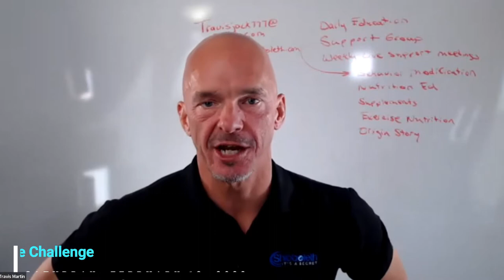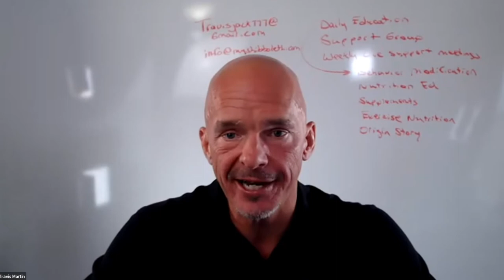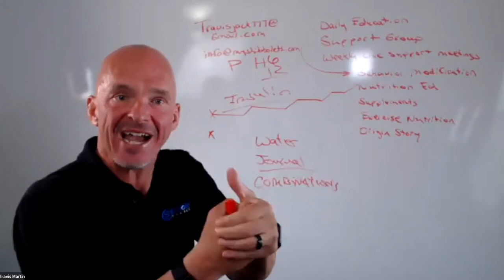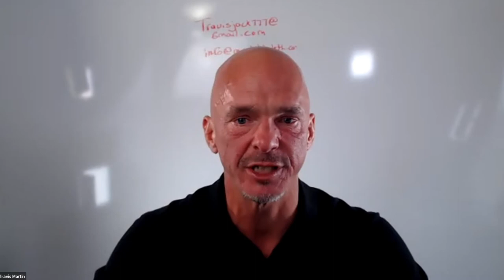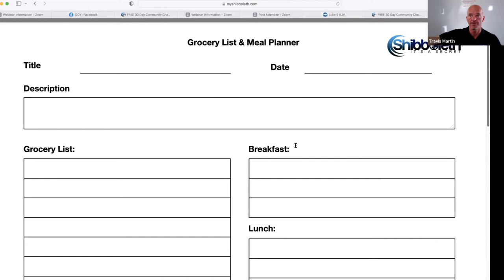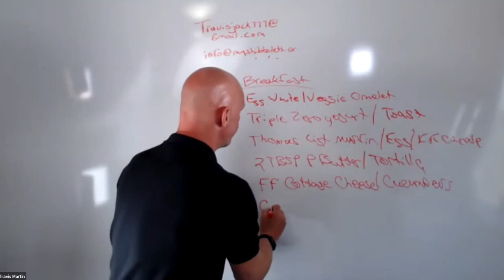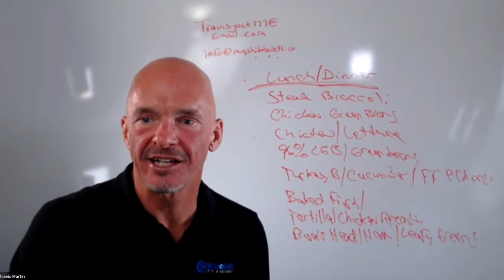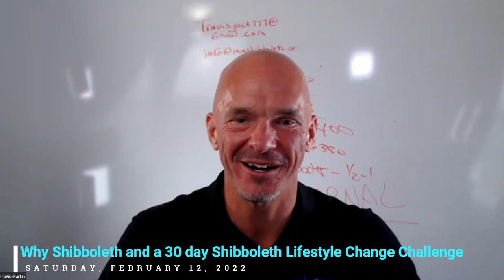Why Shibboleth and a 30-day Shibboleth Lifestyle Change Challenge with Travis Martin ~ Feb 12, 2022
Greetings! Shibboleth is a Christ-Centered Weight loss and Wellness Ministry.  Millions of pounds have been lost and recorded by our members.  Everything you need comes from your local grocery store.

$50 for one year of live classes and amazing support.  Change your lifestyle today and let the rest of your days be the best of your days.
❤️ Christ-Centered
❤️ Thousands of Approved Foods from Grocery S.
❤️ Online Journal
❤️ Personalized Meal Plans and Mentoring
❤️ Restaurant Library
❤️ Thousands of Easy Recipes
❤️ There are endless nutritional education videos
❤️ I don’t have enough room here to talk about the endless benefits of the Shibboleth lifestyle.  Trust me.

 ❤️Do you want to sponsor our mission of sharing the love of Christ and Wellness with our brothers and sisters?

❤️Do you want to join me in an accountability class every Tuesday evening and lose 30 pounds before 2022!